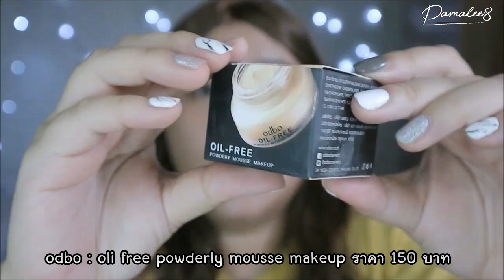รีวิวจ้า EP.168 เนื้อเนียนมาก ผิวสวย Loveสุด |Parm Pamalee8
จำไม่ได้ว่าซื้อที่ไหนแต่ไปดูตลาดนัดรถไฟรัชดา เขาขาย 150 บาทเลยเอาราคานี้แหละ 5555

Base or Primer : -

รองพื้น : odbo powderly mousse makeup No.23

คอนซิลเลอร์ : -

คอนทัวเนื้อครีม : -

แป้ง : Sivanna colors loose powder No.02

คิ้ว : Beauti cute

มาสคาร่าคิ้ว : Browit

Eye primer : -

Eye shadow : Hojo

Eye liner : wodwod

มาสคาร่าตา : mayberline GIGI Hadid

ขนตาปลอม : Pang pang D62

แก้ม : Sivanna colors Peach box

Hilight : Sivanna colors Peach box

คอนทัวร์ : Beauty cottage

Lipstick : Hojo + Sivanna colors seductive lips No.13

คอนแทคเลนส์ : Kitty Kawaii รุ่น j'etime brown
(ขอไม่รีวิวคอนแทคเลนส์จ้า เพราะว่าซื้อมาใส่คู่ละอาทิตย์แล้วทิ้ง ค่าสายตาสั้น 850 กับ 650 ลายไหนจับคู่กันได้ก็ซื้อค่ะ)

ในคลิปใส่วิกค่ะ ไม่ใช่ผมจริง
วิกผมซื้อที่ Shopee ชื่อร้าน Wig_warich
(ขอไม่รีวิววิกผมนะจ๊ะ ส่วนมากซื้อมาใช้ไม่รักษา ทิ้งขว้าง ๆ พังก็ทิ้งเลย แฮะๆ)

สาเหตุที่ใส่วิกเพราะความชอบส่วนตัว มีความสุขทุกครั้งที่ได้ใส่
ไม่ได้เป็นโรคหรืออะไรนะจ๊ะ แต่ว่าชอบลุคที่ใส่วิกมากกว่า
มันเปลี่ยนได้ตลอด (มันคือความสุขของปาม รักวิกที่สุด โปรดเข้าใจด้วยน้าาา)

กล้องที่ใช้ถ่าย : Canon M10

โปรแกรมที่ใช้ตัดต่อ : AVS Video Editor 8.0

ID Line : omoparm (work only)
ดิฉันแค่รีวิวค่ะ ไม่ได้ขายของ อย่าแอดมาซื้อของ และ ถ้าได้ของรางวัลไม่ต้องแอดมาค่ะ ติดต่อทางอีเมลเท่านั้น ใครแอดมาเราขออนุญาตบล็อกนะ